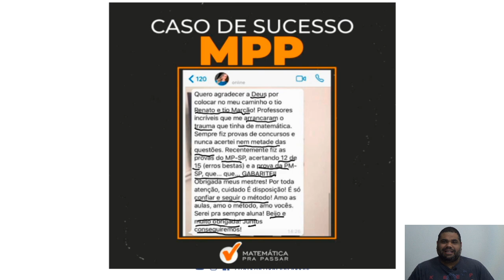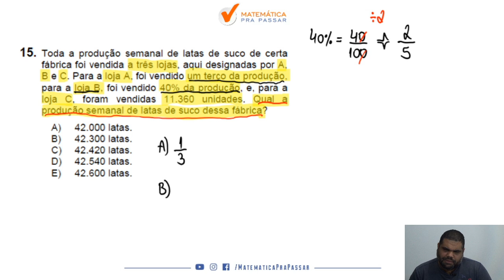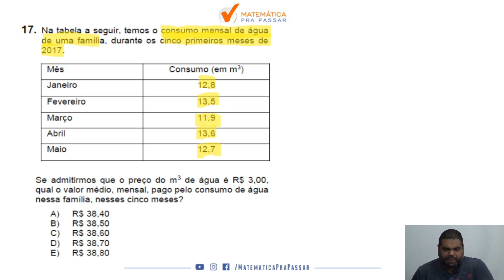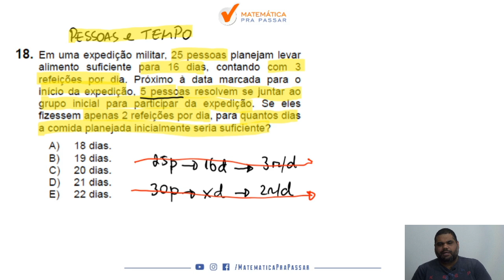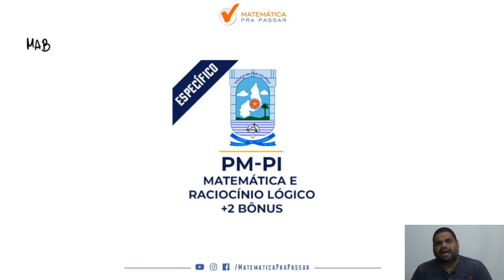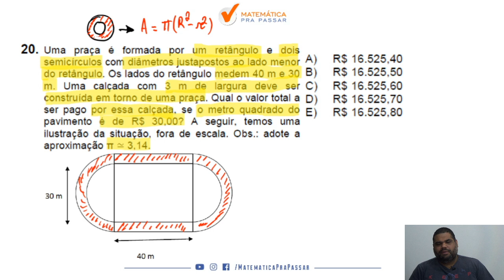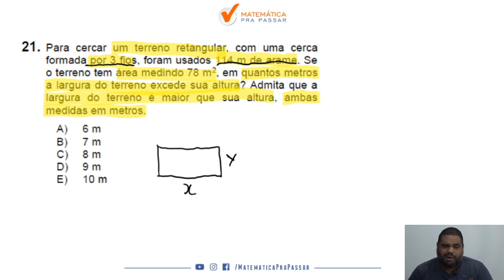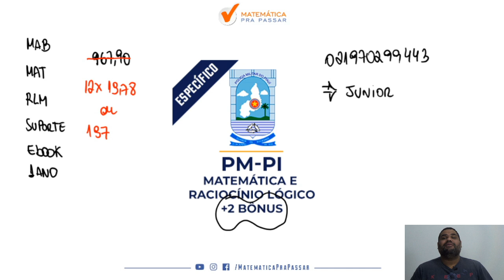Correção da Prova da PM PI 2017 I Matemática| Banca Nucepe .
Correção da Prova de Matemática do concurso para Soldado da Polícia Militar do Estado do Piauí - 2017 | PM PI | Banca: Nucepe .

Você está sofrendo com Matemática para a prova da PM PI?

Quando vê uma questão  de matemática  já fica desanimado(a) por que não sabe Interpretar e quer ver a correção da prova da PM PI 2017?

Então você precisa assistir esse vídeo onde nosso professor , marcão, faz a correção passo a passo da prova da PM PI 2017 de matemática mostrando todos os Macetes para você  não sofrer na prova da  PM PI.

Você verá ,um passo a passo, na íntegra nessa correção da prova da PM PI 2017 e vai aprender a ganhar tempo nas questões de  Matemática ficando assim na frente de muitos concorrentes.

Agora basta dar o play no vídeo e aprender com o Método MPP nessa Correção da Prova da PM PI  2017 de  Matemática .